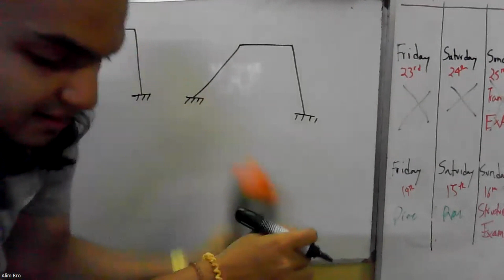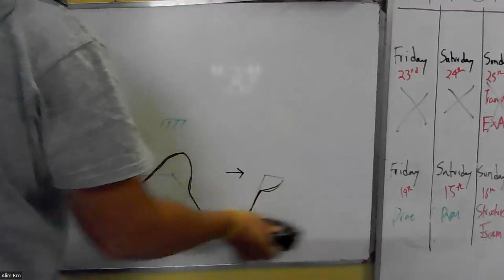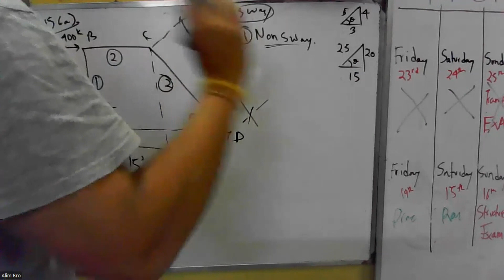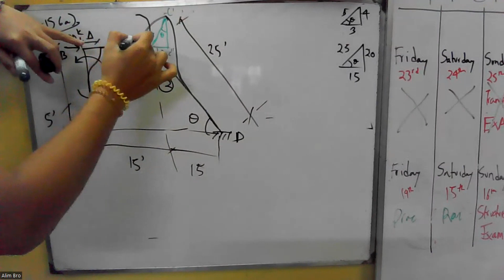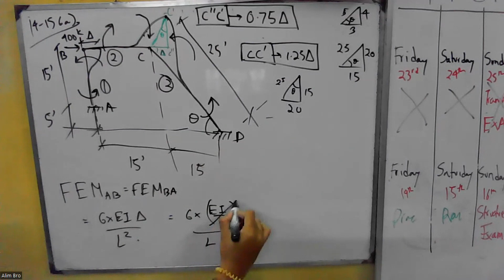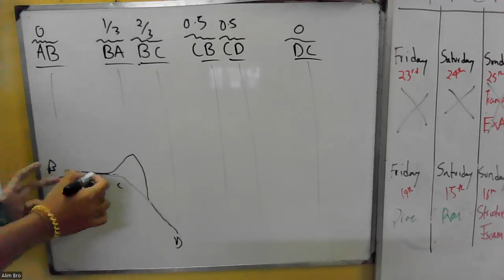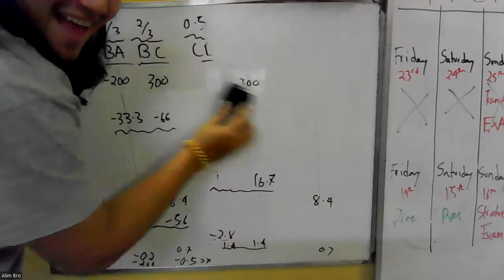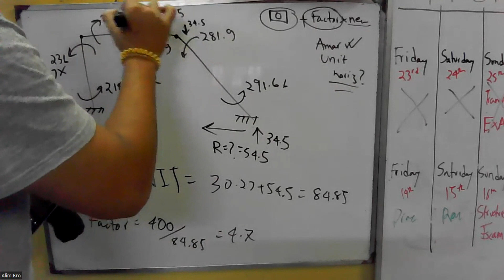Moment Distribution Method: Inclined Sway Frames | 2014-15 6(a)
Here we solve an indeterminate inclined sway frame from the term final using the moment distribution method